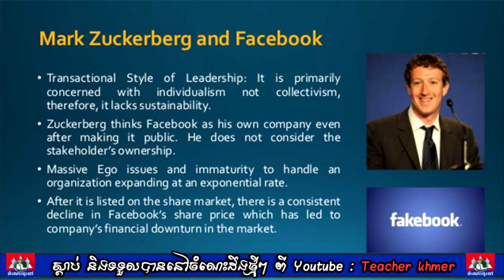ប្រវត្តិនៃបង្កើត Facebook .Mark Zuckerberg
FaceMash, Facebook's predecessor, opened in 2003. Developed by Mark Zuckerberg, he wrote the software for the Facemash website when he was in his second year of college. The website was set up as a type of "hot or not" game for Harvard students. The website allowed visitors to compare two female student pictures side-by-side and let them decide who was hot or not.[9]

While writing the software, Mark Zuckerberg wrote the following blog entries:[10]

I'm a little intoxicated, not gonna lie. So what if it's not even 10 pm and it's a Tuesday night? What? The Kirkland dormitory facebook is open on my desktop and some of these people have pretty horrendiedous [sic] facebook pics. I almost want to put some of these faces next to pictures of some farm animals and have people vote on which is more attractive.

— 2:49 pm
Yea, it's on. I'm not exactly sure how the farm animals are going to fit into this whole thing (you can't really ever be sure with farm animals ...), but I like the idea of comparing two people together.

— 11:10 am
According to The Harvard Crimson, Facemash used "photos compiled from the online facebooks of nine Houses, placing two next to each other at a time and asking users to choose the "hotter" person".[9] Facemash attracted 450 visitors and 22,000 photo-views in its first four hours online.[11]

The site was quickly forwarded to several campus group list-servers, but was shut down a few days later by the Harvard administration. Zuckerberg faced expulsion and was charged by the administration with breach of security, violating copyrights, and violating individual privacy. Ultimately, the charges were dropped.[9] Zuckerberg expanded on this initial project that semester by creating a social study tool ahead of an art history final exam. He uploaded all art images to a website, each of which was featured with a corresponding comments section, then shared the site with his classmates, and people started sharing notes.[12]

On October 25, 2010, entrepreneur and banker Rahul Jain auctioned off FaceMash.com to an unknown buyer for $30,201.[13][14]

A "face book" is a student directory featuring photos and basic information.[11] In 2003, there were no universal online facebooks at Harvard, with only paper sheets distributed[15] and private online directories.[9][16] Zuckerberg told the Crimson that "Everyone's been talking a lot about a universal face book within Harvard. ... I think it's kind of silly that it would take the University a couple of years to get around to it. I can do it better than they can, and I can do it in a week."[16] In January 2004, Zuckerberg began writing code for a new website, known as "TheFacebook", with the inspiration coming from an editorial in the Crimson about Facemash, stating that "It is clear that the technology needed to create a centralized Website is readily available ... the benefits are many." Zuckerberg met with Harvard student Eduardo Saverin, and each of them agreed to invest $1,000 in the site.[10] On February 4, 2004, Zuckerberg launched it under the name of "TheFacebook", originally located at thefacebook.com.[17]

Zuckerberg also stated his intention to create a universal website that can connect people around the university. According to his roommate, Dustin Moskovitz, "When Mark finished the site, he told a couple of friends ... then one of them suggested putting it on the Kirkland House online mailing list, which was ... three hundred people." Moskovitz continued to say that, "By the end of the night, we were ... actively watching the registration process. Within twenty-four hours, we had somewhere between twelve hundred and fifteen hundred registrants."[18]

Just six days after the launch of the site, three Harvard University seniors, Cameron Winklevoss, Tyler Winklevoss, and Divya Narendra, accused Zuckerberg of intentionally misleading them into believing that he would help them build a social network called HarvardConnection.com, but instead using their idea to build a competing product.[19] The three complained to the Crimson, and the newspaper began an investigation. Zuckerberg knew about the investigation so he used TheFacebook.com to find members in the site who identified themselves as members of the Crimson. He examined a history of failed logins to see if any of the Crimson members have ever entered an incorrect password into TheFacebook.com. In the cases in which they had failed to log in, Zuckerberg tried to use them to access the Crimson members' Harvard email accounts, and he was successful in accessing two of them. In the end, three Crimson members filed a lawsuit against Zuckerberg which was later settled.[19][20]